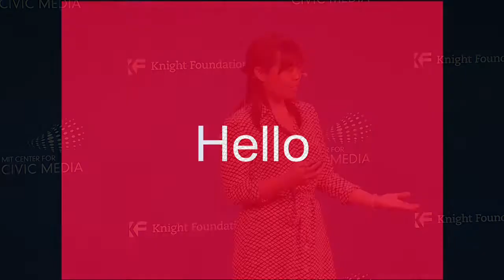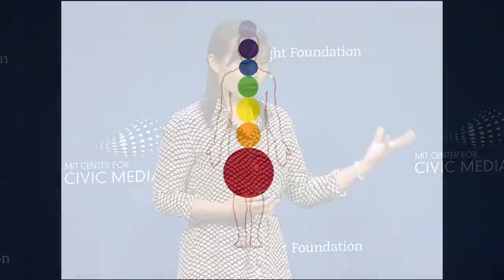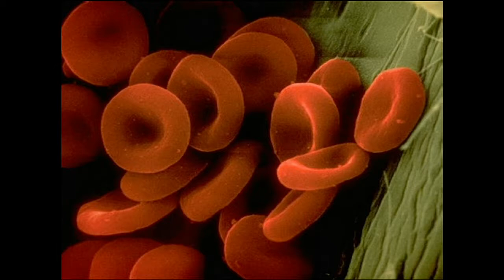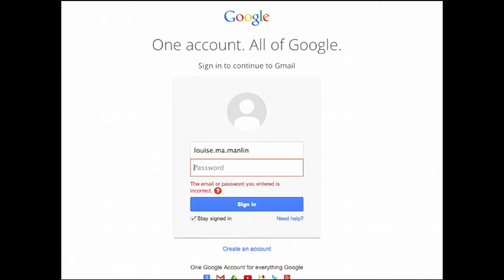Louise Ma, “The Color Red”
A "lightning talk" from WNYC's Louise Ma at the 2014 Civic Media Conference.